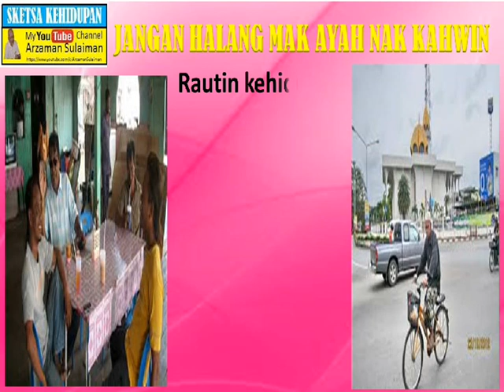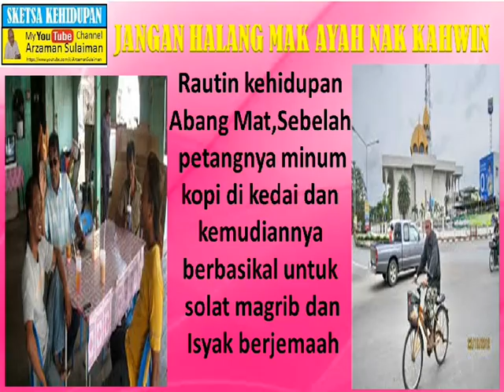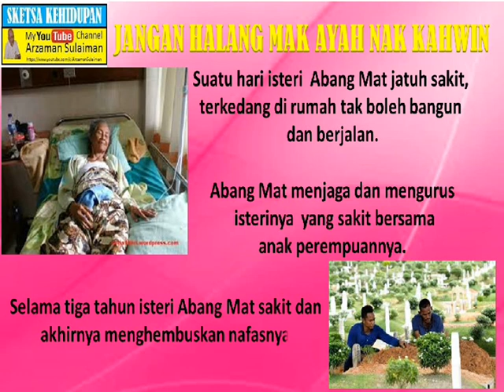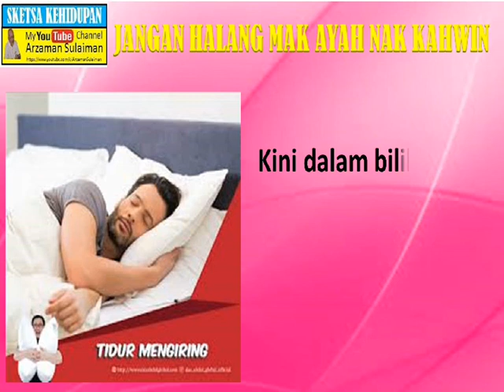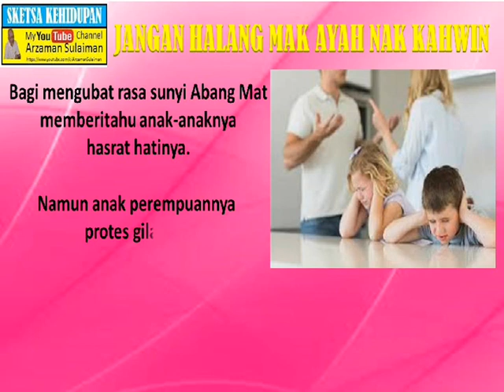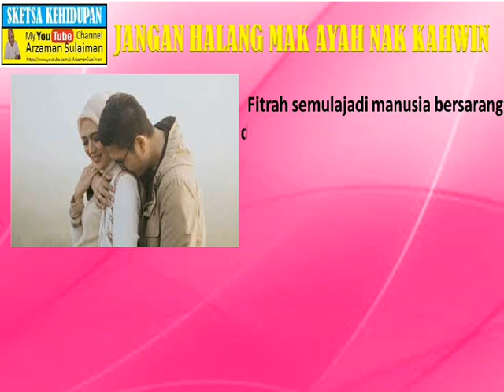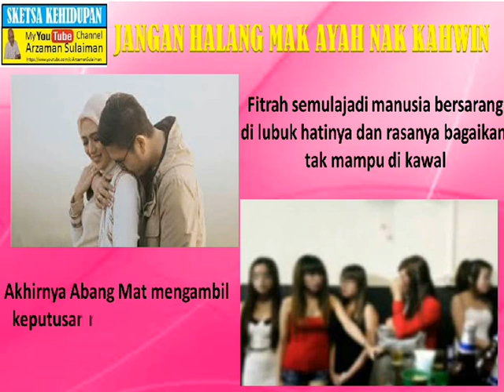JANGAN HALANG MAK AYAH NAK KAHWIN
TQVM sudi singgah di channel ini. KLIK LINK untuk ke my channel,

“JANGAN HALANG MAK AYAH NAK KAHWIN”  Judul ini Nampak pelik, lazimnya mak dan ayah yang menghalang anaknya berkahwin kalau calonnya mereka tidak berkenan. Apa pun ikuti video ini Tuan2/Puan2akan mendapat jawapannya.

SILA LAWATI MY YOUTUBE CHANNEL UNTUK LIHAT LEBIH BANYAK VIDEO DARI CHANNEL SAYA. KLIK  LINK DI BAWAH UNTUK KE MY CHANNEL.

 Saya seorang Penulis, Penulis Skrip Drama TV  dan Wartawan. Jadi Channel Youtube ini saya akan gunakan kepakaran menulis, mencari bahan dan membuat video untuk My  Youtube Channel ni walaupun saya kurang mahir menghasilkan video.  Masih dalam percubaan untuk serius.